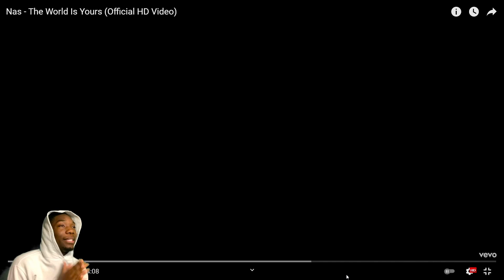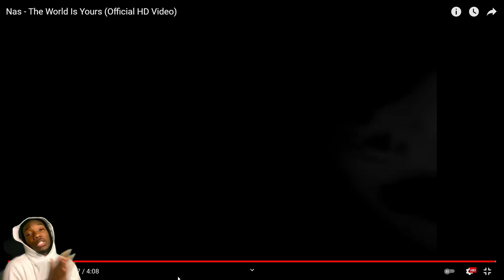THIS DUDE NAS! Nas The World Is Yours (Official Music Video) REACTION!